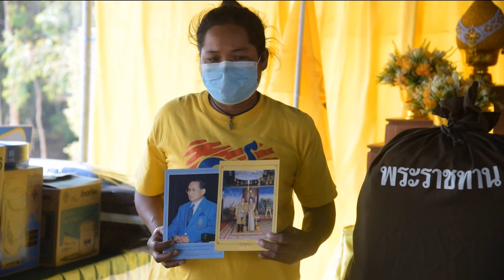มูลนิธิราชประชานุเคราะห์ฯ เชิญเงินสงเคราะห์และสิ่งของพระราชทาน จ.สุพรรณบุรี วันที่ ๑ มีนาคม ๒๕๖๖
พระบาทสมเด็จพระเจ้าอยู่หัว พระราชทานเงินสงเคราะห์และสิ่งของจำเป็น แก่ราษฎรผู้ประสบอัคคีภัยในพื้นที่จังหวัดสุพรรณบุรี เพื่อบรรเทาความเดือดร้อนและเป็นขวัญกำลังใจ